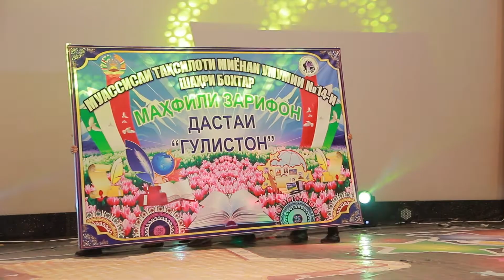КВН - Мактаби 14 (кисми 2) консерт хазл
В нашем инстаграме много чего нового и интересного о Таджикистане 🤍🇭🇺✊😎🗻

СПАСИБО КАЖДОМУ ЗА ПОДДЕРЖКУ 🙏